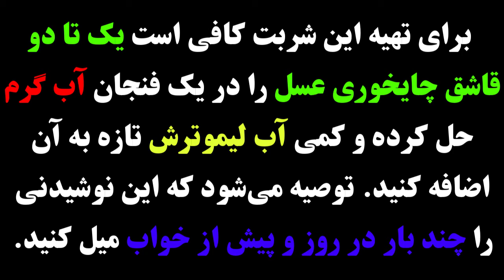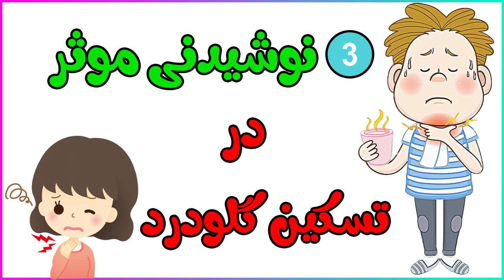۳ نوشیدنی‌ و معجون مفید و موثر در تسکین گلودرد / درمان خانگی گلودرد / برای گلو درد چی خوبه بخوریم ؟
گلودرد، یکی از علائم شایع بیماری‌های زمستان است که گاه بسیار آزاردهنده می‌شود. گرچه، داروهای مختلفی برای بهبود گلودرد وجود دارد و مشورت با پزشک برای ضرورت مصرف آنتی‌بیوتیک‌ها ضروری است، اما بعضی از دمنوش‌های گیاهی نیز تاثیر خوبی در این زمینه دارند.در ادامه این ویدیو از کانال بروزترین، به ۳ مورد از موثرترین نوشیدنی‌هایی که می‌تواند در تسکین درد موثر باشد، اشاره خواهیم کرد